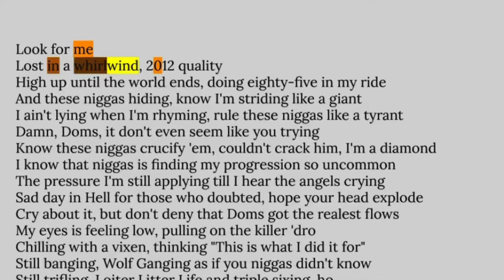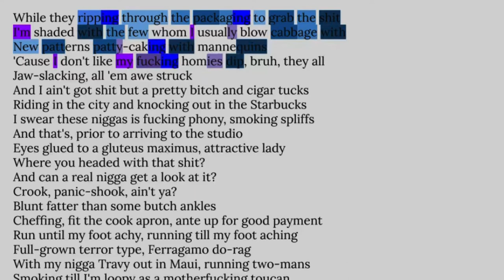Earl Sweatshirt & Domo Genesis, 20 Wave Caps | Rhymes Highlighted & Broken Down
Time stamps:
Domo Genesis Verse - 0:00
Earl Sweatshirt Verse - 0:52

Domo Song Stats:
107/148 of the words are unique (72%)
125/197 of the syllables rhyme (64%)

Earl Song Stats:
129/181 of the words are unique (71%)
172/253 of the syllables rhyme (68%)

Why I chose this song:
Both Domo and Earl killed this song! Domo is super underrated and I feel like he’s overshadowed by Frank Earl and Tyler when it comes to members of Odd Future.